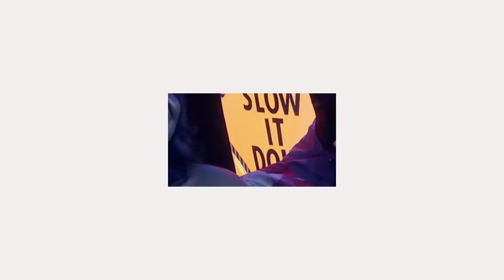Moments So Hot The Cast Had To Walk Off 😰 Wild 'N Out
From Talking Spit surprises to Let Me Holla fails, these moments were so funny that Wild ‘N Out cast members had to get off stage STAT.